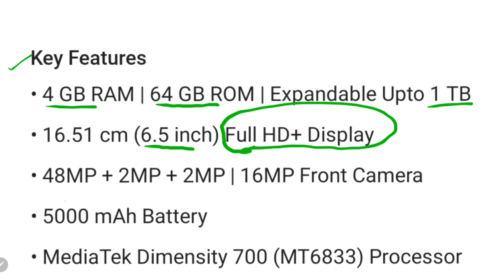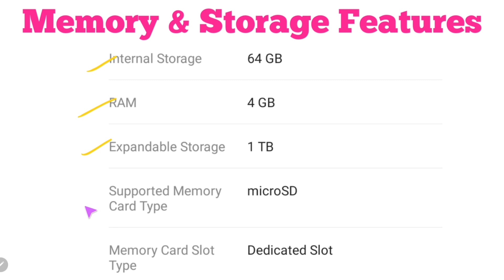सबसे सस्ता 5G Mobile | Realme Mobile